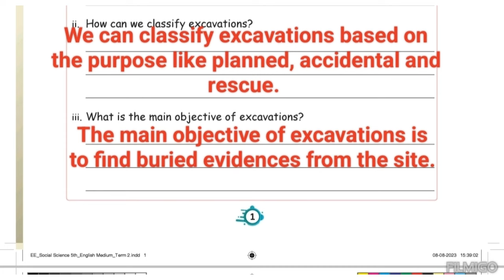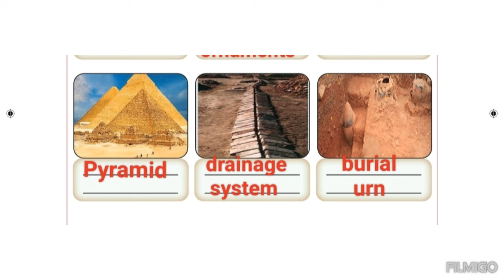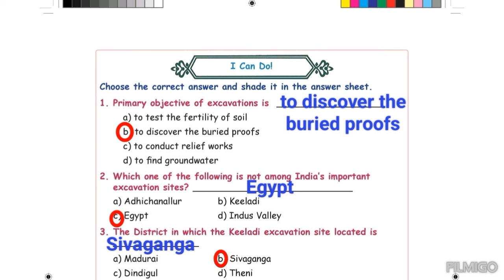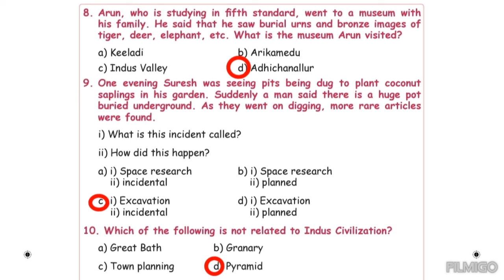Ancient Excavation|Class 5 |Term 2|Social Science|Eng.Med|Unit 1|Workbook Answers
Ancient Excavation|Class 5 |Term 2|Social Science|Eng.Med|Unit 1| Ennum Ezhuthum|Workbook Answers ‎@Dharshana_2020